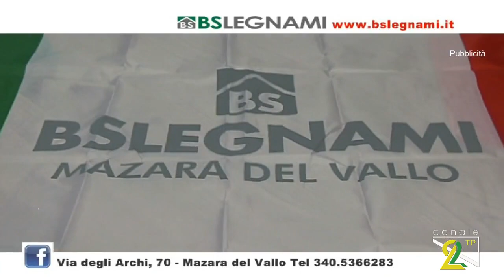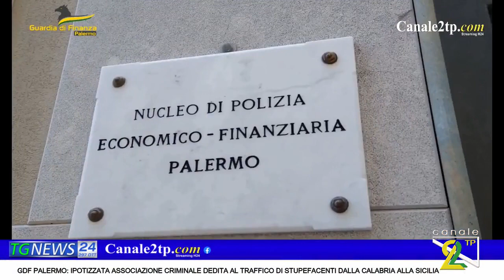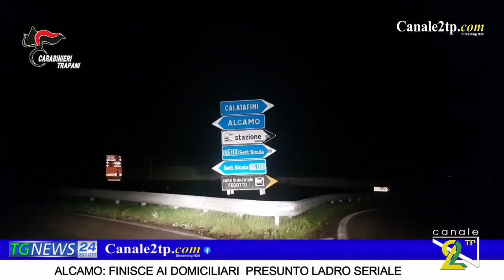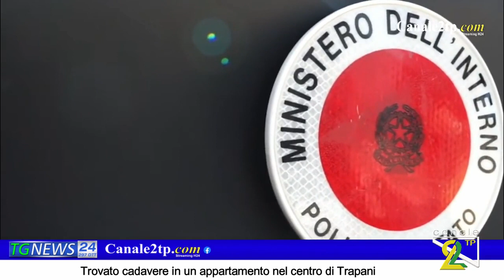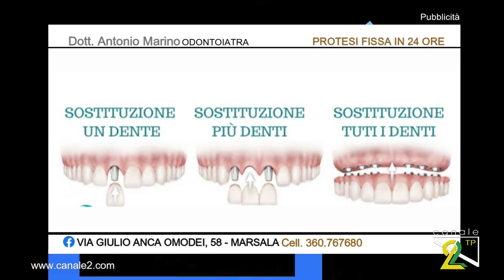TG NEWS 18 APRILE 2023 Siamo LIVE sul sito canale2tp.com, lascia un like nelle nostre pagine social